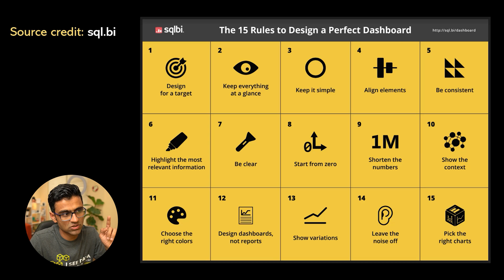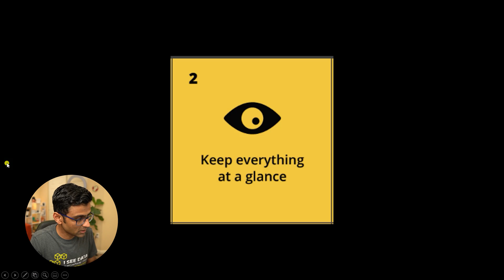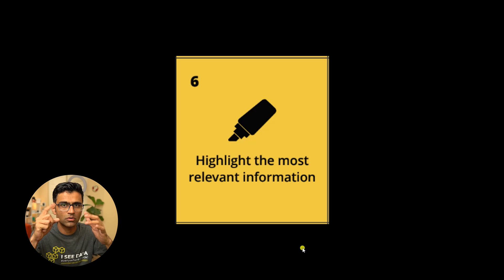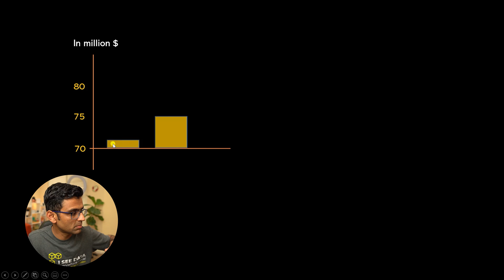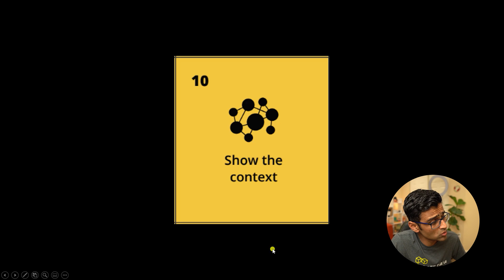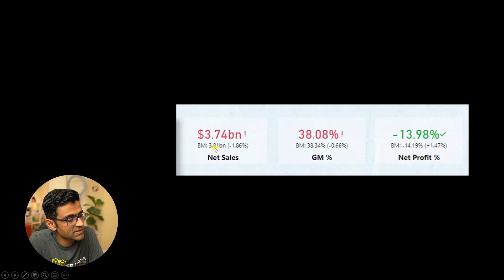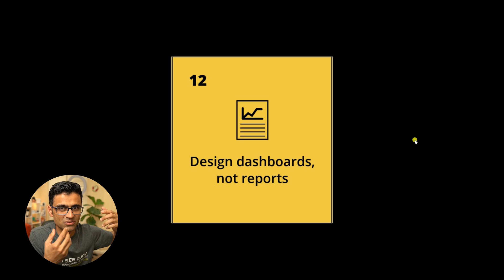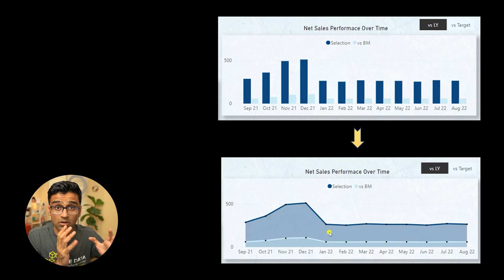How to Design an Effective Data Visualization Dashboard?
15 design principles of building an effective business intelligence or data visualization dashboard in Power BI, Tableau, or any other BI tool.

🔖Hashtags🔖